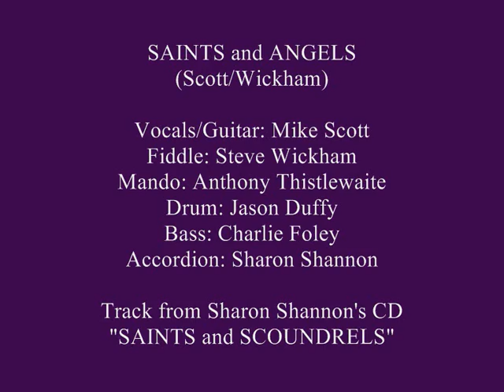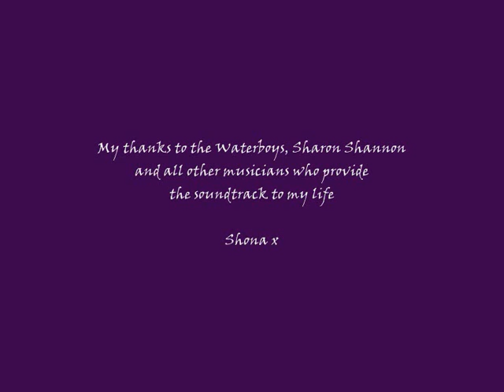Waterboys/Shannon. Shona McMillan © pics: Saints & Angels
Why I gathered together my photos to reflect this music:

On 31st December 2009, at home in Scotland, I was telephoned by a DJ from Liveireland Radio and told that my People and Songs of the Sea project CD had won 2010 Compendium Album of the Year. Featured in their radio programme, broadcast from stations in Chicago and Dublin, I listened over the internet to the album's recording (the live recording of 100 fisher  folk made in the Cockenzie and Port Seton Auld Kirk and featuring local people from Newhaven, East Lothian and to Eyemouth).

Having been prompted to "celebrate the fishing community" by my mum in 2006, it was very emotional to hear that the album had won this award and to hear her name (Jean) as they talked about the project's music and exhibitions which in 2009 had been visited by 12,000 people . In producing this album, a compilation of Celtic artists, local fisher folk and two songs from myself - my goal (with Greentrax Recordings ) was to bring together an archive collection of music which would reflect the story of Scotland's fishing industry which also, in the past, was contributed to by Irish workers both at sea and on the land. The fishermen who sailed after the Herring (silver darlings) and the teams of hardy women fish gutters who followed them on land from Scotland down to England as the huge catches of fish were landed. A Scottish and Irish workforce coming together with and experiencing the interchange of Celtic culture, music and songs.

Descended from a Scottish fishing family (which I think Irish fisher women married in  to), I was motivated throughout the years of my project to see this produced as a legacy for the fishing community and the industry (so sadly now in decline and undergoing the greatest period of change surely in its history). In addition, as I am a singer and musician who has learnt to play so much music by ear, the musical part of my project was also a way for me to 'give something back'. Many musicians have inspired and encouraged me over the years of my own musical journey. For example, the Waterboys and Sharon Shannon being artists who have produced one of the most significant musical soundtracks that has enhanced my life.  Their music, taking me over to Ireland where I made many new friends before finally settling in Galway, for an all too short period of time.

At the end of the Liveireland radio programme, whilst I was still listening over the phone to the broadcast from America, a wonderful song came on. I could not believe how beautifully the music and  words reflected all the emotions and sentiment I feel for my many friends scattered around the world. In addition, 'may the Saints and Angels watch over you' - how well these words reflected the unspoken emotion I so often feel when I watch a boat put out for sea. And in stormy weather, that intense relief all fisher folk experience when they watch a boat coming safely back home to port...

I had never heard this song before, such beautiful lyrics and music. It wasn't the best telephone line from America and I strained to hear who was the artist  - "the Waterboys and Sharon Shannon."  For me, the PERFECT song.

Saints and Angels was written by Mike Scott and Steve Wickham and on this track they are joined by Sharon Shannon  (who used to play with the Waterboys back when I first met them in 1989). Such wonderful music it has greatly inspired and moved me with its sentiment. So, one year on - I have looked through photos I have taken since 2006 and gathered together the special pictures which reflect the images I see when I listen to this song. Photos from the Firth of Forth coast, from Edinburgh, East Lothian and to Eyemouth. And from my 'second home' in Scotland, many photos from the North West Highland villages in Sutherland, from the special places I have frequented all my life with my family and close friends.

I hope you like my video and for more wonderful music from the Waterboys and Sharon Shannon, please check out their respective websites:

SAINTS AND ANGELS (Scott/Wickham)

It is a wide world we travel
and our paths rarely cross
and we do a whole lot of living in between

So come we'll share more than time
We'll put our cares far behind
while we sail the ship that never goes to sea (friendship)

It could be months, and it could be years
until we find one another once more standing here
until then my beautiful friend I have a wish for you

Many hearts to keep you warm
Many guides to speed you through the storm
and may the saints and angels watch over you